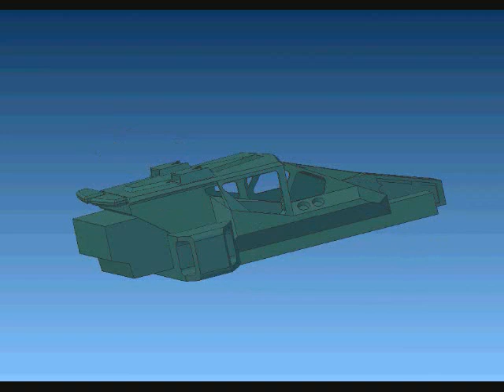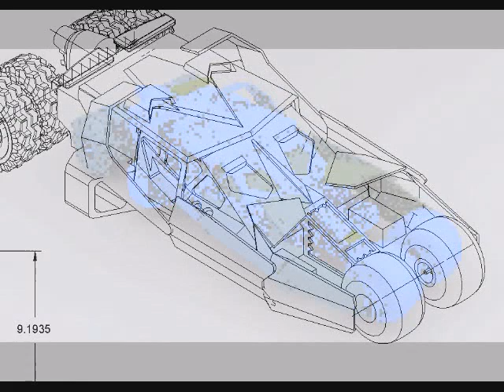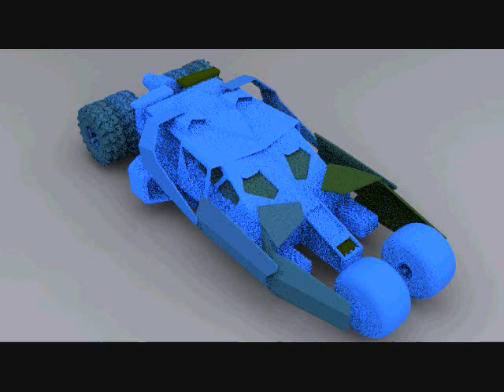TUMBLER MK1 .wmv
Tumbler